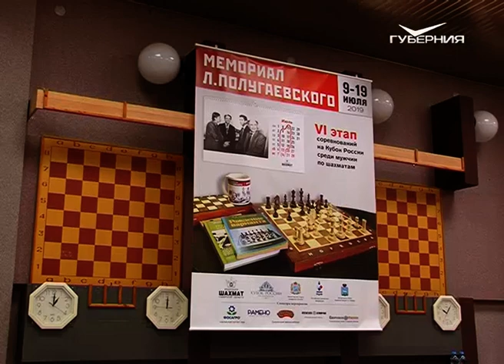В Самаре прошел шахматный турнир памяти Льва Полугаевского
Шах и мат в считанные ходы. В Самаре состоялся этап Кубка России по шахматам среди мужчин "Мемориал Льва Полугаевского". Побороться за звание лучших приехали более 130 участников из России и стран ближнего зарубежья.
В этом году турниру исполнилось девять лет. О тех, кто готов доказывать, что спорт - это не только сила, но и интеллект - в сюжете Владимира Маркина.